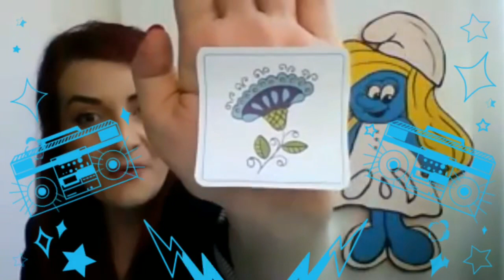“What is it?” Game| Limba engleza pentru copii